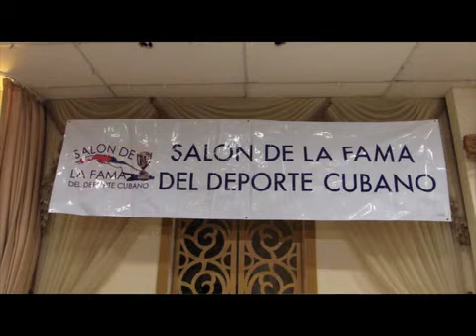Entrega de los premios Salón de la Fama del Deporte Cubano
Entrega de los premios Salón de la Fama del Deporte Cubano. Video por Hector Gabino / El Nuevo Herald